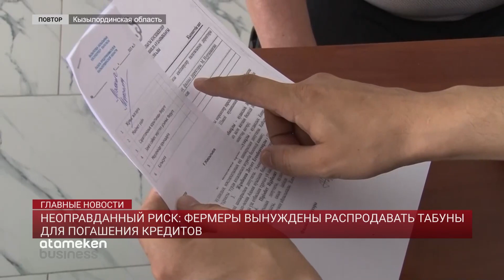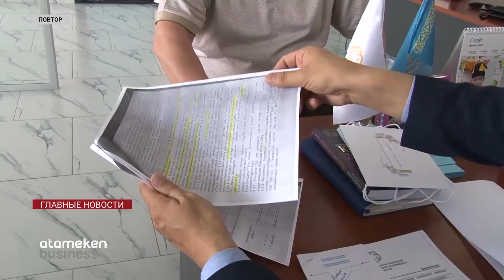НЕОПРАВДАННЫЙ РИСК: ФЕРМЕРЫ ВЫНУЖДЕНЫ РАСПРОДАВАТЬ ТАБУНЫ ДЛЯ ПОГАШЕНИЯ КРЕДИТОВ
В Кызылординской области фермеры вынуждены распродавать скот для погашения кредитов. Займы они получали  в рамках госпрограмм кредитования сельского хозяйства.  Под 16 процентов годовых, 10 из которых возмещало государство. Но с конца прошлого года субсидирование процентной ставки займов неожиданно прекратилось. Предприниматели поневоле оказались в долговой яме. Как выяснила моя коллега Шарипа Сактапова, государство от своих обязательств не отказывается.